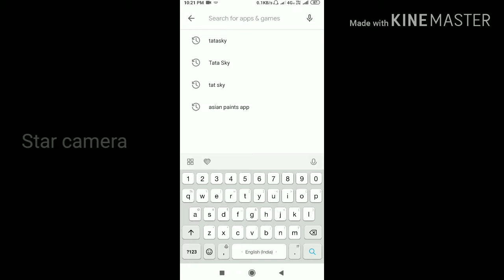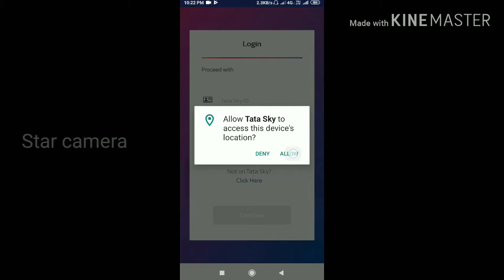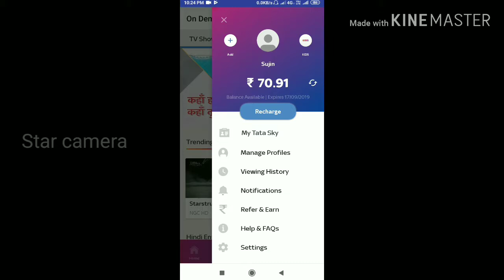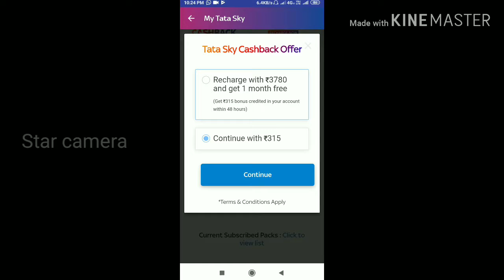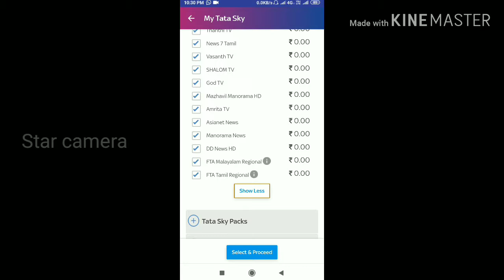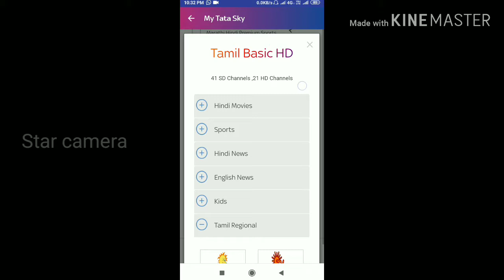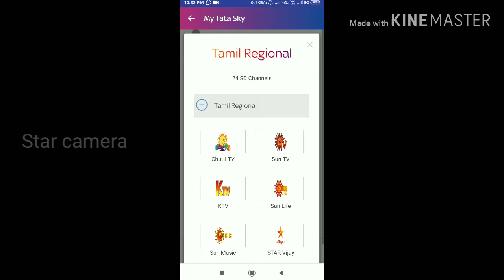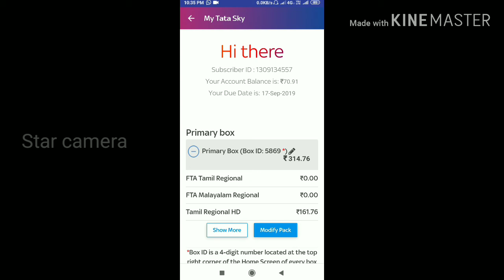How to recharge Tata sky | How to select channel in Tata sky | Star camera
Tata sky app இன்ஸ்டால் செய்து அதன் வழியாக ரீசார்ஜ் செய்வது மற்றும் சேனல், பேக்கேஜ் செலக்ட் செய்வது பற்றிய முழுமையான விளக்கம்.